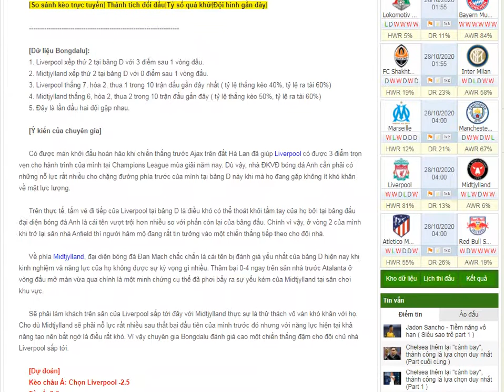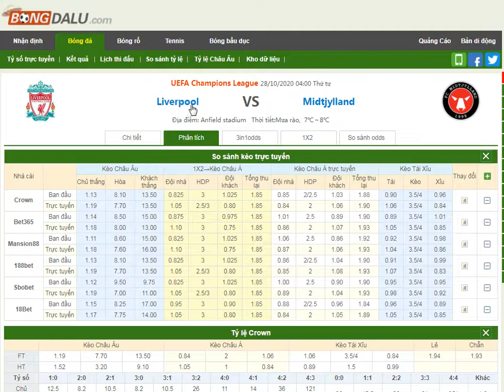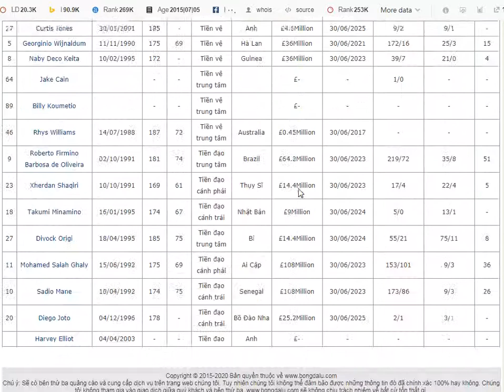Soi kèo nhận định Liverpool vs Midtjylland - Bongdalu.com- bóng đá